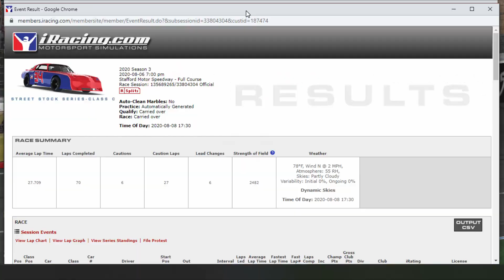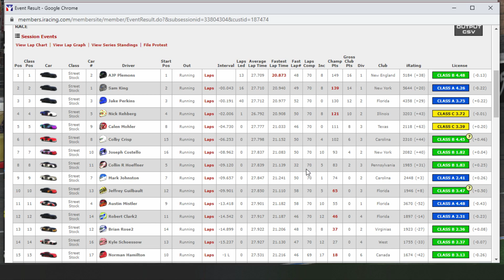iRacing - Street Stocks - Stafford - Three Wide!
This race was crazy, lots of wrecks and three wide racing on this short track as well! Some people were very aggressive but that's racing.